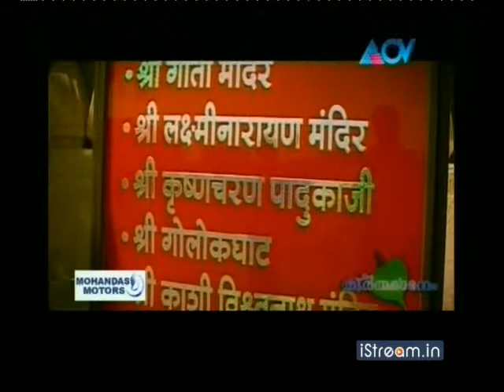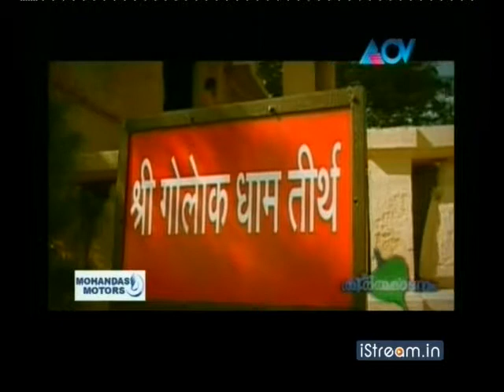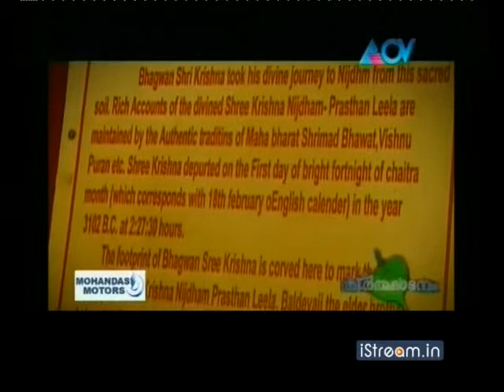Theerthadanam - A visit to Dwarkadhish Temple at Dwarka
This Episode of Theerthadanam features a visit to Dwarkadhish Temple at Dwarka,Gujarat. Theerthadanam is a Malayalam travel show on ACV. The show takes us to various religious and spiritual landmarks and tells us the significance and history behind each location.